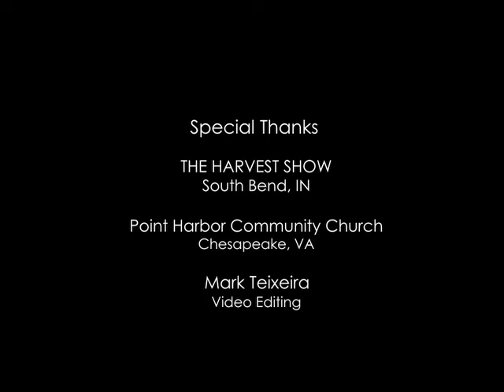Mark Clarke TV Interview & Vintage Clips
Worship Leader/Songwriter Mark Clarke is interviewed by Kelly Morgan of The Harvest Show.